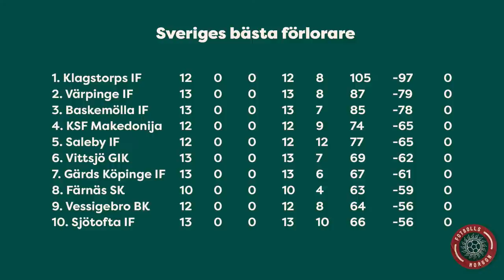Pernilla Wahlgren om den omtalade allsången | KFF-backens fina aktion | Sveriges bästa förlorare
Fotbollsmorgon 7/7
Programledare: Victor Enberg
I studion: Fabian Ahlstrand & Otto Jorméus
På länk: Axel Lindahl, Myggan, Pernilla Wahlgren & Christian Bauer

0:00 Prelive
3:16 Programstart
8:27 Hudvårdens dag och rutiner
18:35 Axel Lindahl om sin heroiska insats
35:41 Myggans speltips
43:54 Headlines
52:24 Pernilla Wahlgren och Christian Bauer om relationen till fotboll
1:03:12 Sveriges bästa förlorare
1:14:00 Inför helgens matcher